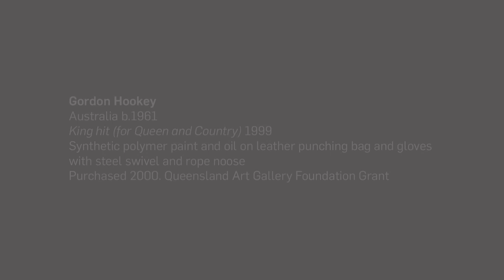Gordon Hookey on Sculpture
Gordon Hookey's (Waanyi people, Australia) 'King hit (for Queen and Country)' 1999 is a provocative work that intimates action. The work consists of a boxing bag painted with porcine depictions of John Howard, Pauline Hanson and David Oldfield who hold their boxing gloves raised at the viewer ready for a fight. Below the bag is set of boxing gloves with the Australian Indigenous flag painted on to them.

'King hit (for Queen and Country)' both references a very specific moment in Australia's history and has a broader resonance. Peter McKay (Curator, Contemporary Australian Art) spoke with the Gordon Hookey about climate in which it was made and the power of making political objects.

Gordon Hookey was also interviewed for the Sculpture is Everything exhibition catalogue which is available for purchase from the QAGOMA Store and online.